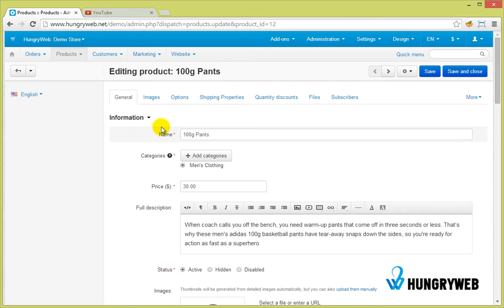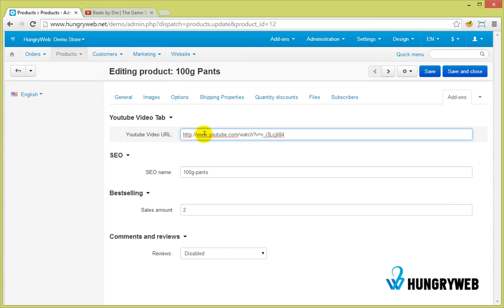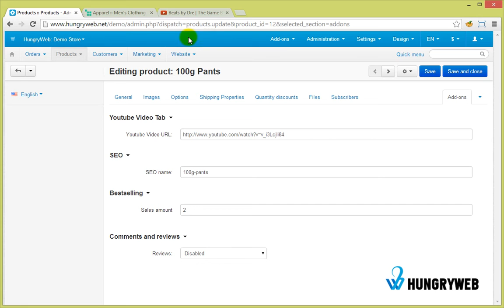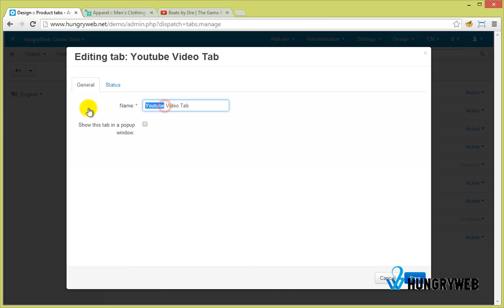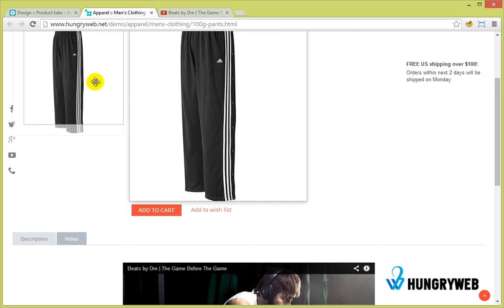Youtube Responsive Video Tab - CS-Cart Add-on by HungryWeb.net